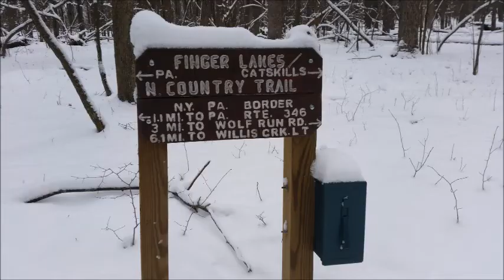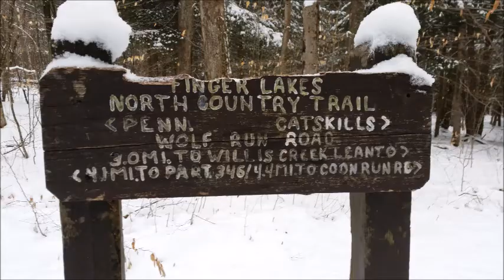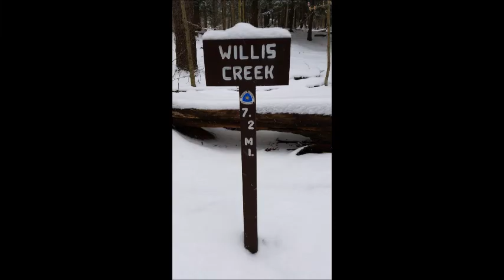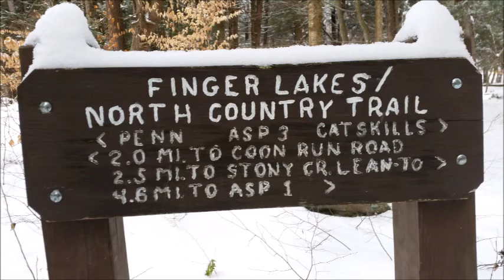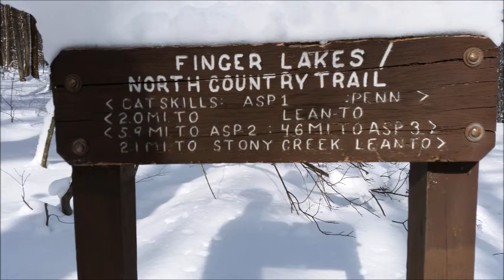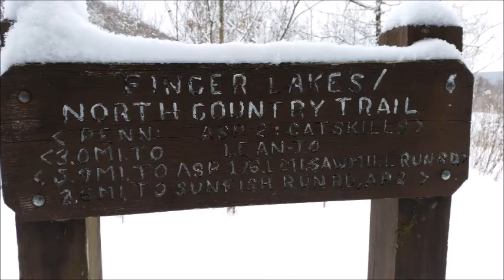OFFCENTER winter hikes PA to Salamanca NY on the FLT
Because I'm a little off center, I decided to hike this trail in the winter.  It was cold, like fricken 10 degrees, and I almost was attacked by Bigfoot. Had to keep moving to stay warm, and once in the sleeping bag it was fine to stay warm, but then I had to pee.  Somehow, I survived.  It was a good time, and very quiet. Beautiful solitude, the way I like it.